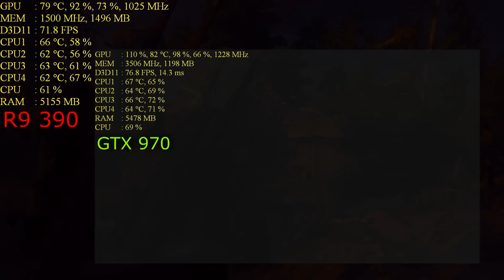The Witcher 3 Wild Hunt R9 390 vs GTX 970 | 1080p | FRAME-RATE TEST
Hi guys, another one comparison, between R9 390 & GTX 970, now.. The Witcher 3: Wild Hunt v1.07 :)

Recorded with: AVerMedia ExtremeCap U3 (CV710)
OS: WINDOWS 8.1 64Bit
DRIVERS:
Nvidia: Version: 353.30
AMD: Catalyst™ 15.7 version 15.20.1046

GPU OC SETTING + TEST OF THE NOISE for GTX 970

Gaming GEAR:
MB: MSI Z77A-G45
PSU: be quiet! Pure Power L7-530W 80plus
CPU: Intel Core i5 3570k OC to 4,2 GHz with Stock Cooler
GPU #1: GAINWARD Nvidia GeForce GTX 970 4GB
GPU #2: AMD RADEON R9 390 8GB - GIGABYTE G1 GAMING ver.
RAM: Corsair XMS3 8GB Kit 2x4GB 1600Mhz
HDD#1: SEAGATE Barracuda 1TB
HDD#2: SEAGATE Barracuda ST3000DM001 3TB
SSD: SAMSUNG 120GB 2,5 SSD 840 EVO
Case: C-TECH PHOENIX gaming
MONITOR: 24" BenQ XL2411Z 144Hz 1ms GTG
TV: LG 60"LA620S Cinema 3D Smart LED TV
SPEAKERS #1: Creative Inspire T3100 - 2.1
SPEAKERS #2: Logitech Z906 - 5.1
HEADSET: Genius Gaming HS-G500V Stereo
MOUSE: Razer DeathAdder Chroma
MOUSEPAD: SteelSeries QcK
KEYBOARD: CONNECT IT Battle Keyboard
GAMEPAD 1# Original Sony PS3 DualShock 3 Black
GAMEPAD 2# Genius MaxFire Blaze 5
HOMEMADE PlaySeat with Logitech G27
CONSOLE: Playstation 3 Fat 60GB ver.
GAMECAPTURE: AVerMedia ExtremeCap U3 (CV710)